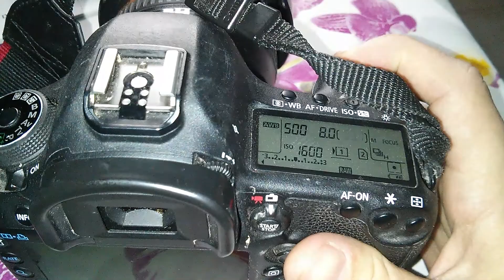Buffer 5d3 con LEXAR 1066x